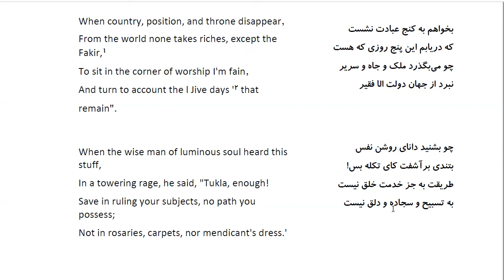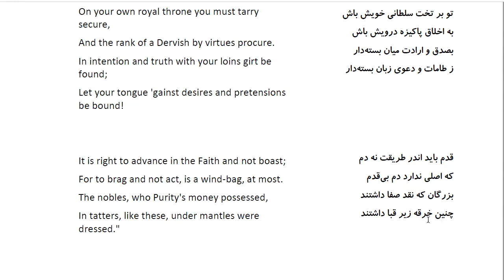Bustan: In Farsi with English Translation-Part 18: Story of atabak tukla